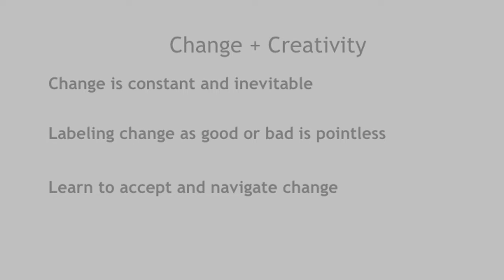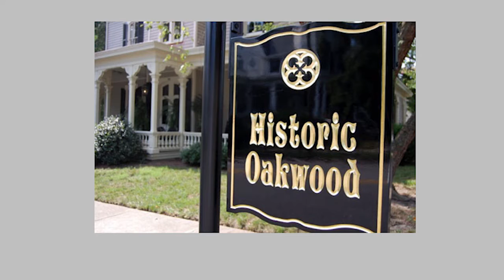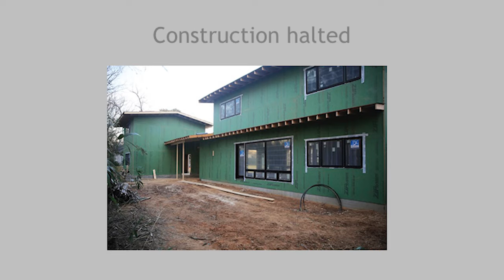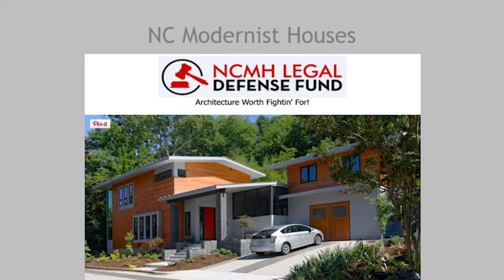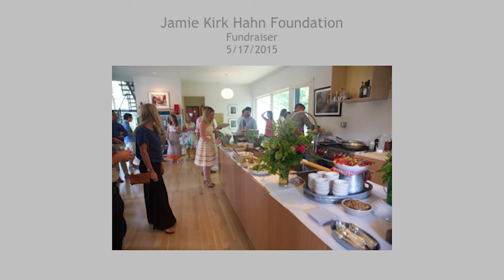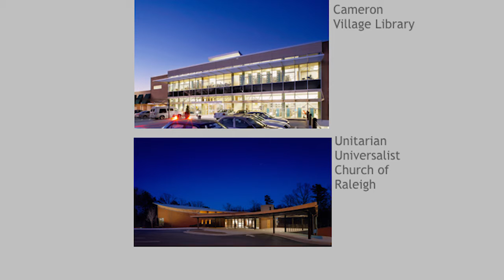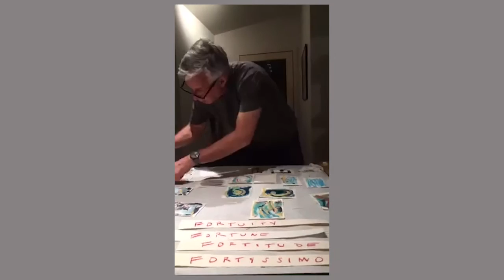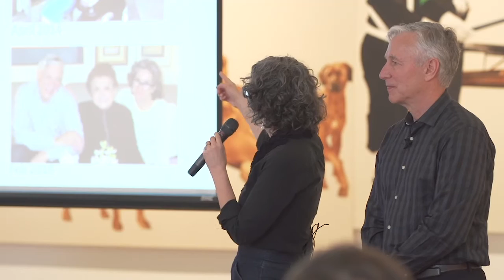Louis Cherry + Marsha Gordon: Louis Cherry + Marsha Gordon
Louis Cherry + Marsha Gordon

Louis Cherry + Marsha Gordon at CreativeMornings Raleigh, March 2016. Free events like this one are hosted every month in dozens of cities. Discover hundreds of talks from the world's creative community